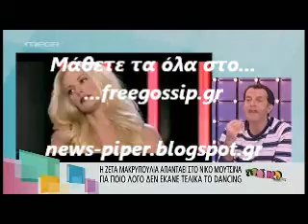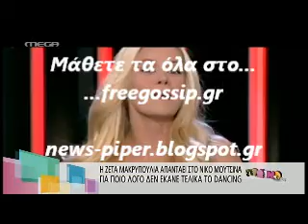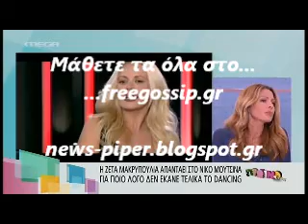Στο Πρωινο mou Για τις πρεμιερες